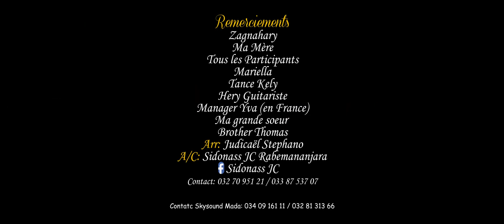Sidonass - CONFIANCE (Nouveaute gasy 2023)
Top hira  nouveaute gasy 2023
SIDONASS ​- CONFIANCE

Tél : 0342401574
NOUVEAUTE GASY MADAGASCA 2023